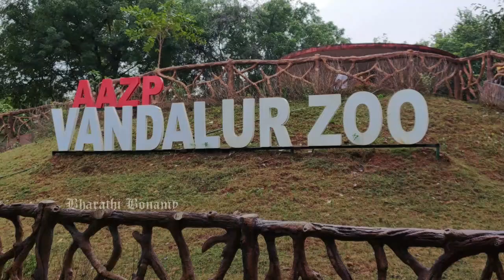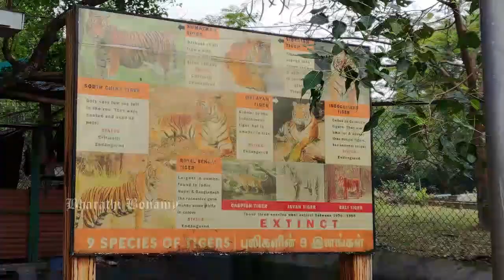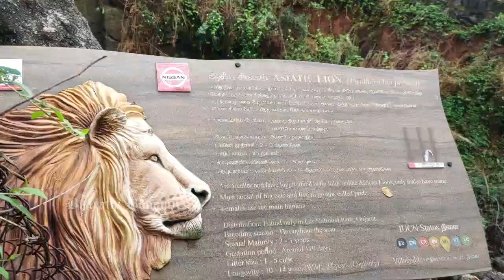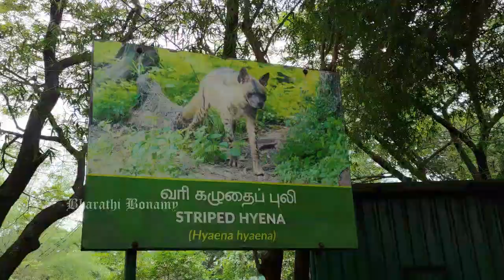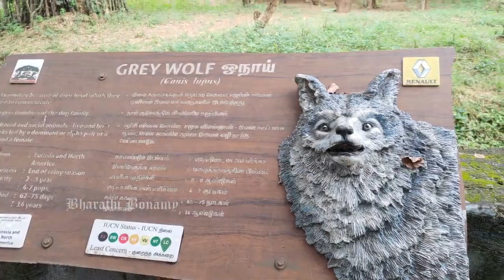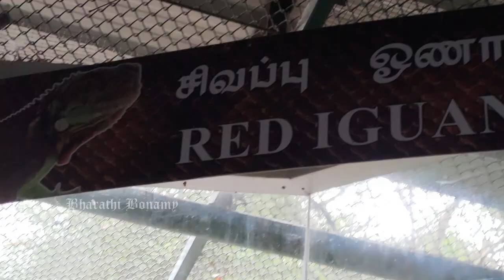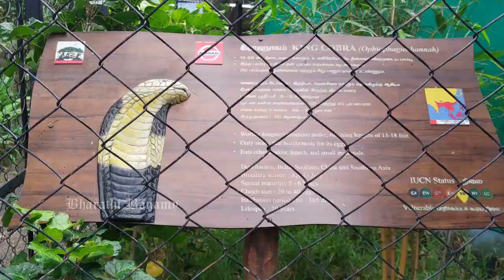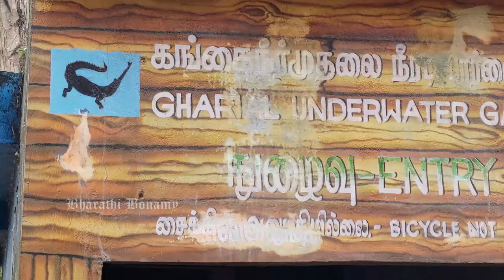ARIGNAR ANNA ZOOLOGICAL PARK VISIT | 2024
Arignar Anna Zoological Park was the first Zoo established in the country in 1855. It is one of the largest Zoos in Southeast Asia, spreading across 602 hectares of land. It is one of the most modern and scientifically managed Zoos in the country and it is rated as the "Best Zoo" in the country with a top score of 82% in the first Management Effectiveness Evaluation conducted by the Central Zoo Authority, MOEF & CC. The park works with the mission of conservation breeding of rare and endangered animals, veterinary care & conservation education.